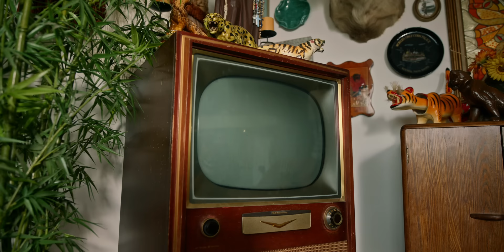Gabbie Hanna - Shut Me Up (Official Video)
👣FOLLOW TO KEEP UP WITH MUSIC & OTHER PROJECTS!

🎵Song:
Written by: Gabbie Hanna
Produced by: LYRE

Directed by: Hokuto Konishi (@HOK)
Produced by: AXYZM (@AXYZM)
DP: Hiroyuki Haga (@hirohaga)
Editor: Anthony Chirco (@anthonychirco)
Colour: RKM studios (@rkmstudios_color)
Photography/BTS: Sarah Mccreanor (@smac.mccreanor)
Stylist: Ambika Sanjana (@styledbyambika)
Hair & Makeup: Nichole Ray (@nicholerayartistry)
1st AC: Ben Smith (@basmith86)
Steadicam op: Gerald Nonato (@geraldnonadoez)
Gaffer: Justin Thatcher (@runningspaceman)
Light tech: Mason Malone (@masonmalone1)
Mean husband: Padrick Shadeck (@padrickshadeck)
Guitar: james Nguyen (@jmsey)
Drum: Sam Cambell (@captainbattleax)
Bass: Andre Brown (@andrebrown_ig)
PA: Jalen Sands (@jalenrsands)
Jason Cho (@frankchocean)
Brandon Chau (@brandon_chau_mein)
Set design/location: Michelle Moross (@funkywife) & Robert Moross (@morobsta )

📝LYRICS:

I’ll write you novels in notes
That you’ll never know
But I’ll just keep tryin’ my best

I’ll keep them all to myself
Stacked tall on the shelf
‘Cause I don’t even know your address

And you’ll never hear
All I wanted to tell you that day
And every day after
Since you stole my voice away

So shut me up
Shut me up
You’ll never hear from me again
My lips are sealed
Lips are sealed
And you still got glue on your hands

Shut me up
Shut me up

You made it too hard to swallow this
Readin’ old messages
Actin’ like they’re all brand new

Tryin’ to travel through time
I think I lost my mind
On the morning that I lost you

Shut me up
Shut me up

You don’t wanna know
But I just can’t help but try

I’ll pay the postage in sin
Mail it out with the wind
‘Cause I never could tell you goodbye

Shut me up
Shut me up